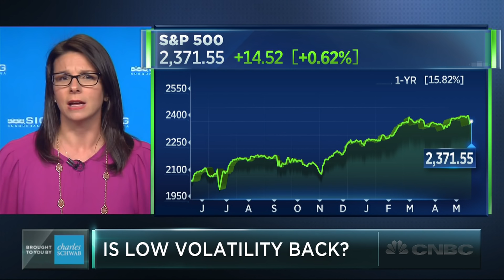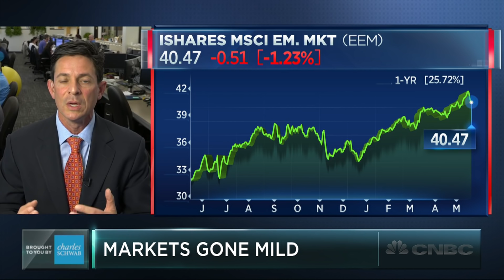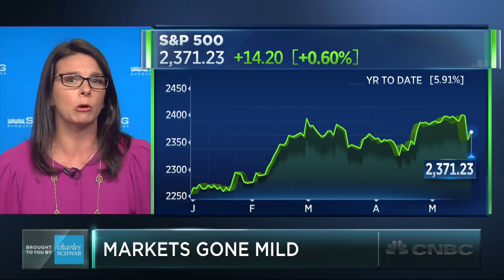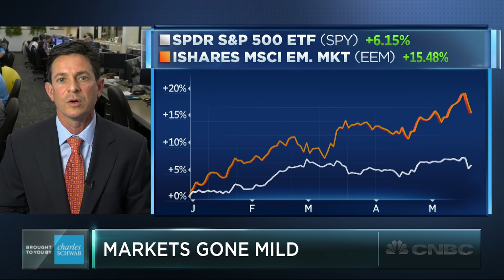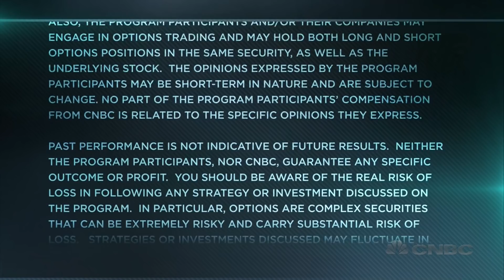Making Sense Of The Market Calm | Trading Nation | CNBC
After a big Wednesday drop, stocks are enjoying a calm Thursday. Chad Morganlander of Washington Crossing Advisors and Stacey Gilbert of Susquehanna discuss with Eric Chemi.